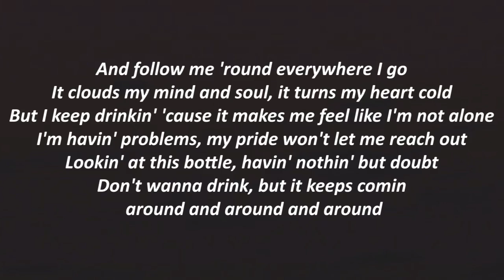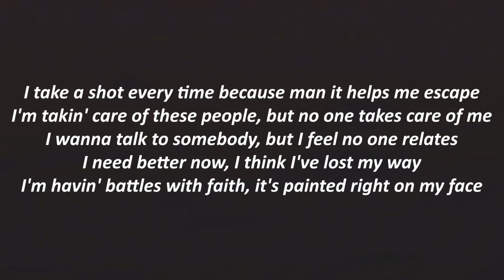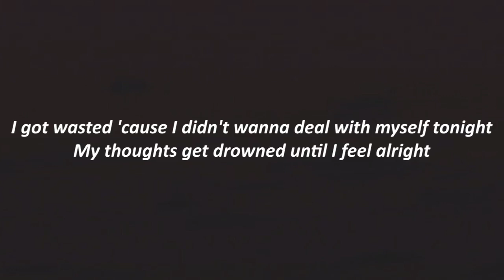Dax - Dear Alcohol (Lyrics)